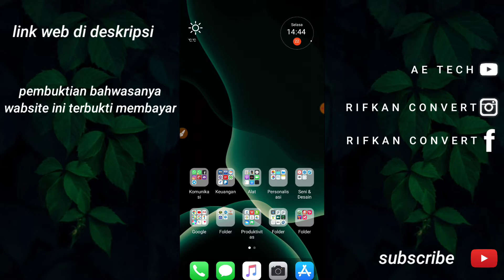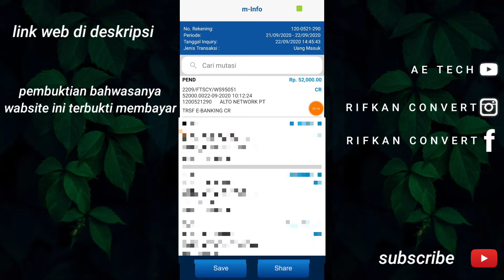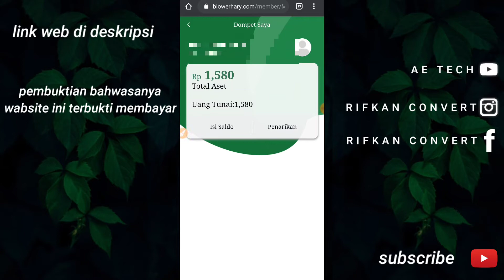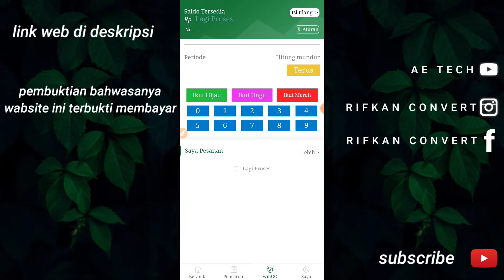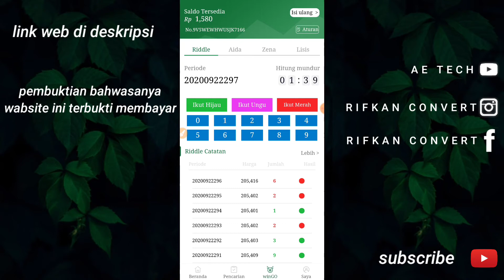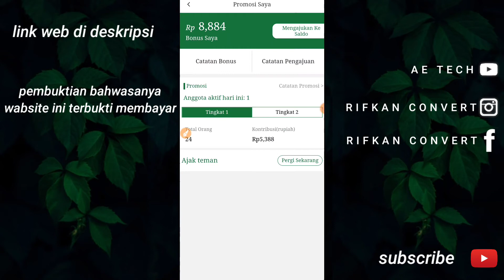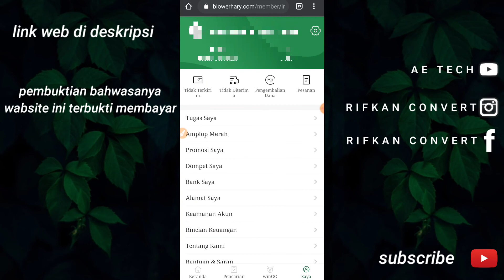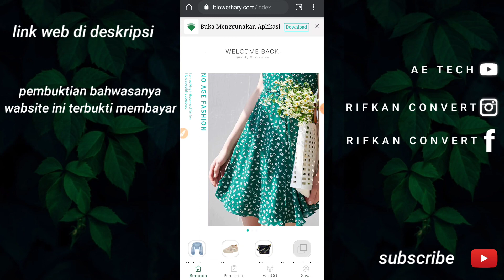Main Wabsite Ini terbukti Membayar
Ini adalah kelanjutan video yang kemarin.

semoga bermanfaat